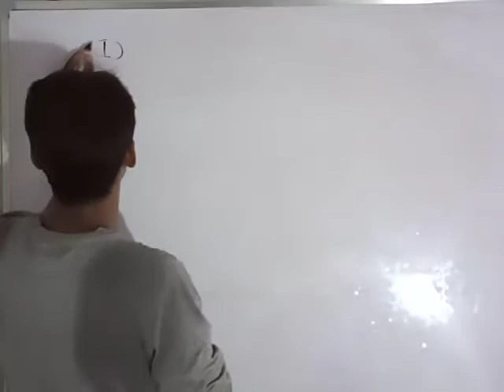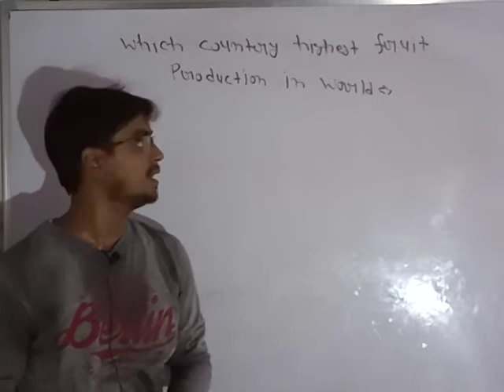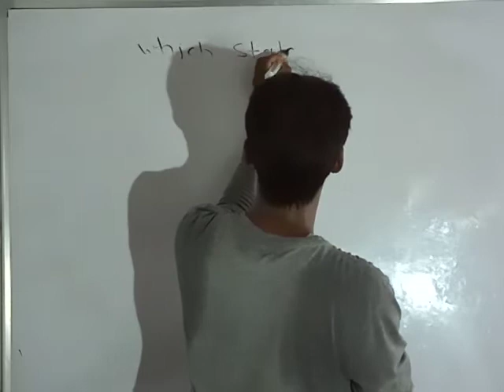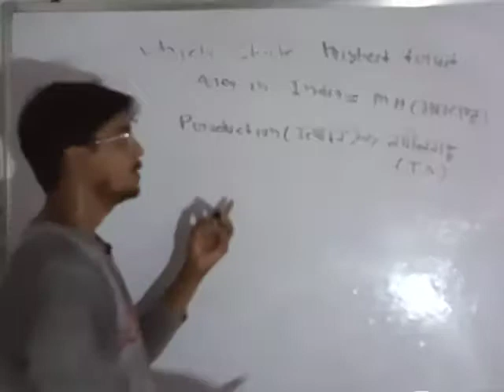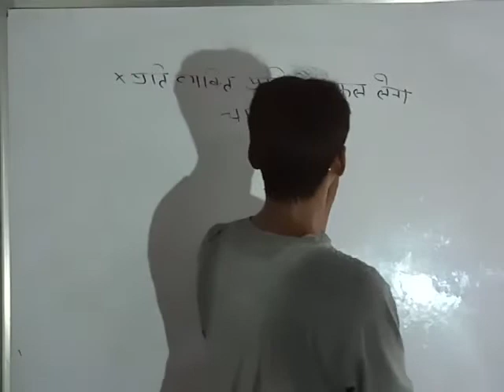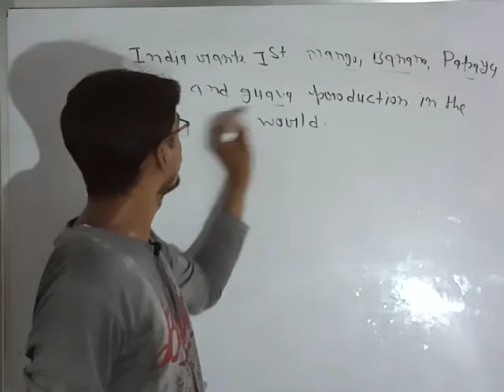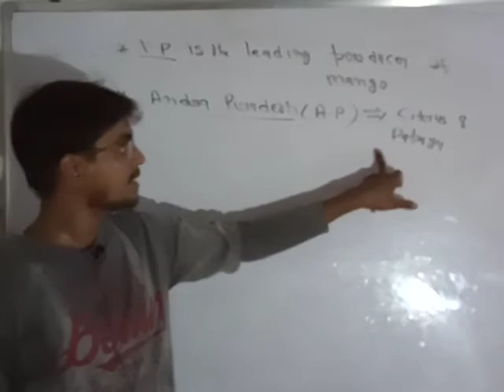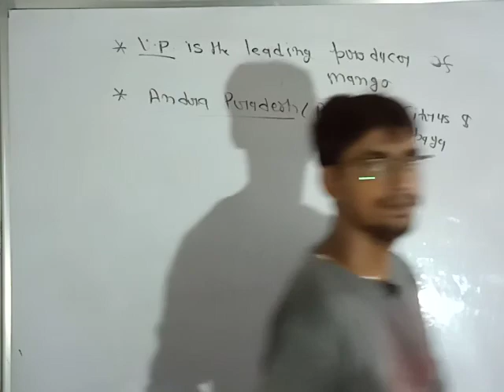Horticulture-Rajesh maurya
Fruit crop production state